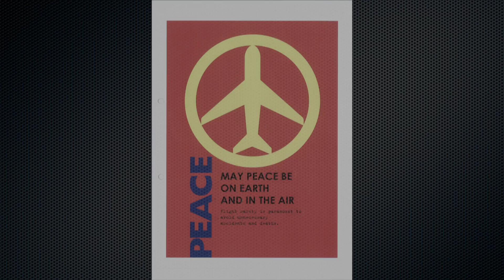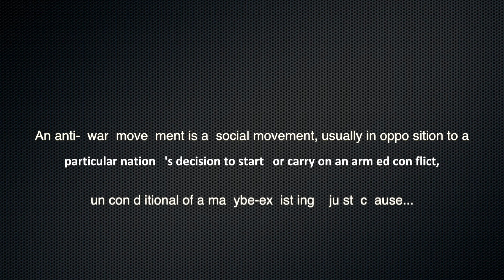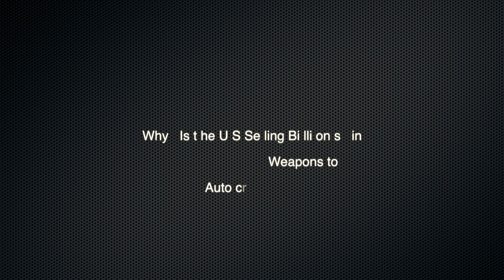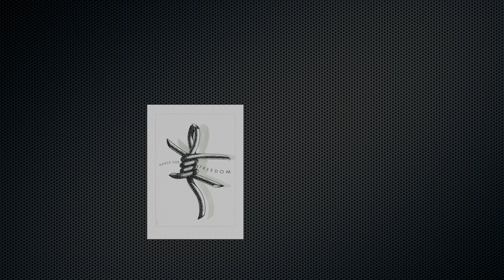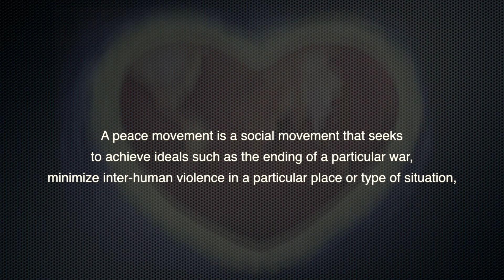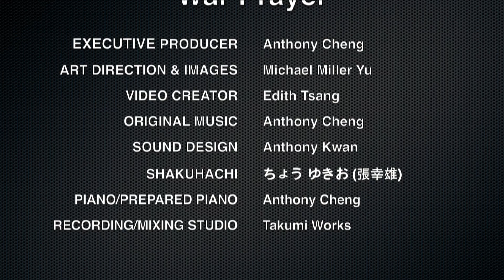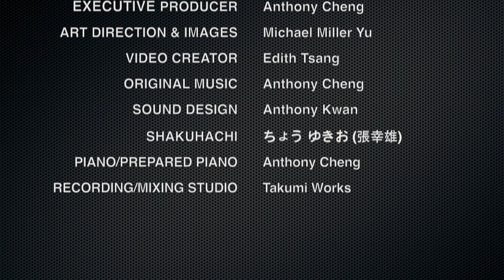戰爭的禱文 War Prayer (2012) by Anthony Cheng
戰爭的禱文 (2012) 這作品是為反對戰爭而創作的。利用香港設計師余奉祖一系列帶有反恐反戰以及鼓吹和平運動意識的原創海報及插畫，加上由尺八為旋律主線的原創音樂及聲響設計，再配合錄像設計師於後期精心的佈局，從而帶出一幅一幅、一幕一幕扣人心弦的錄像合成作品。
這作品所選用的插畫並不是要帶有戰爭後遺症的恐怖圖像而令人衍生出驚悚不安的情緒或思維；相反，大部份的插畫都意味著我們身邊每一個人都是和平製造者，我們可以利用任何的方式去創造和平的。

War Prayer (2012) This work is a collaborative product comprising several artistic elements: moving images, original music and sound design. My ultimate goal to produce this multi-discipline work, in addition to the presentation of these "high art" through human cultural activities, is to draw everyone's awareness that any kinds of violence, terrorism and war must be ceased immediately. This life-and-death power should no longer exist on the earth for any cases and excuses.

War Prayer is constructed from a collection of drawings, paintings and photographs contributed by the Hong Kong designer Michael Miller Yu, in which his creative motivation is mainly for anti-war campaign. This collection of pictures, not only presents a range of different footage to depict the tragic reality of repeated conflict, violence, terrorism and death which is in stark contrast to the victory of wars, but also symbolizes as well as advocates the undertaking of peace spreading. I hope the question "Who shall end it?" rather than "Who started it?", would sit heavily on the hearts of viewers. Likewise, this video is a project that represents the composer's as well as the whole team's (who have involved this project) belief in peace.

Production Team
Executive Producer:  Anthony Cheng
Original Music:  Anthony Cheng
Sound Design:  Anthony Kwan
Original Images:  Michael Miller Yu
Video Creator:  Edith Tsang
Tag Editor:  Anthony Cheng
Shakuhachi:  ちょう ゆきお (Augustus Sachio)
Piano/Prepared Piano:  Anthony Cheng
Recording & Mixing Studio:  Takumi Works